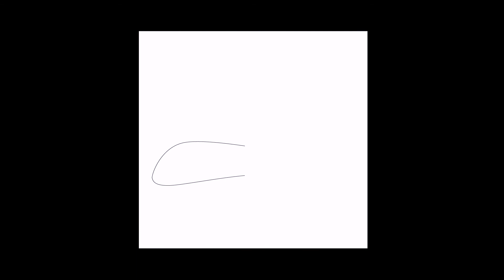Attic Conversion in Knocklyon, Dublin.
We are pleased to share a video on one of our most recent completed jobs, an attic conversion which was done in Knocklyon, Dublin.